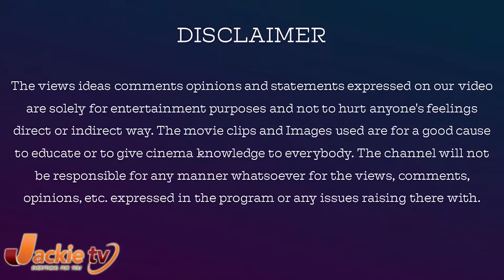கடவுள் நமக்கு வழி காட்டுவாரா? - இன்றைய குட்டி கதை - Today Story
This Channel gives you knowledge on Cooking, health, Travel. Also brings you cine news, stories, vlogs, self confidence stories, short stories, tamil news, news, analysis, debut.